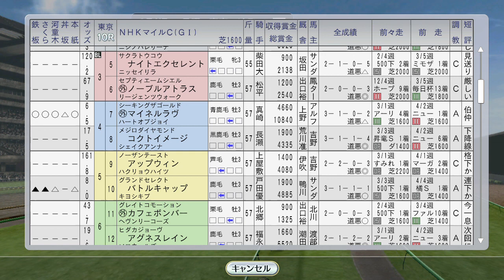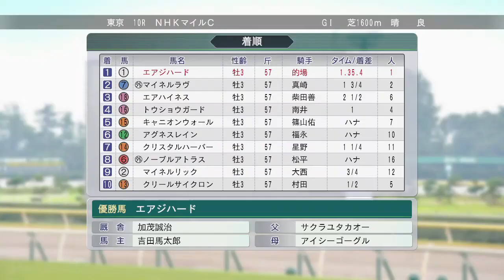エルコンドルパサー 英2000ギニー、エアジハード NHKマイルC 1998年5月2週【ウイニングポスト8 2016：競馬ゲーム】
ウイングアローもケンタッキーダービー出走

（次）5月3週 グラスワンダー仏2000ギニー、シーキングザパールがヴィクトリアマイル：

【#10 新章。ゴールドアリュール産駒】